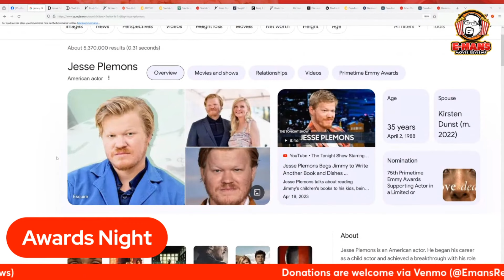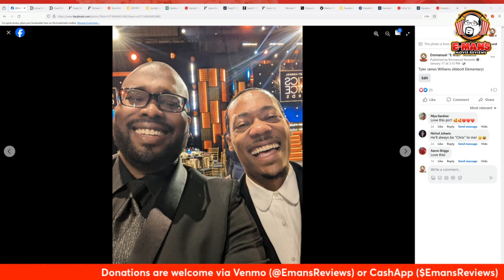Attending the 29th Annual Critics Choice Awards | Fun Stories and More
In this replay of my live chat, I'm going to tell you all about my time at the 29th annual Critics Choice Awards. I had an incredible experience where the best in film and television were celebrated. Chelsea Handler returned as the host, and Oppenheimer stole the show with eight wins, including Best Picture and Best Director for Christopher Nolan.